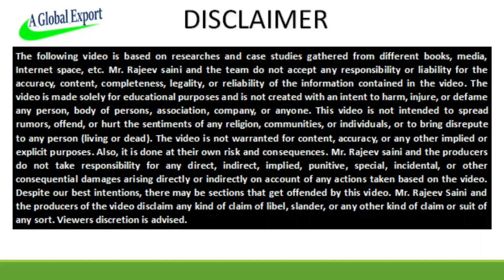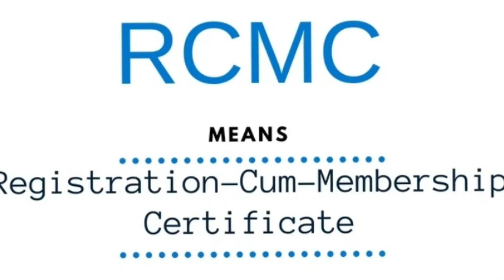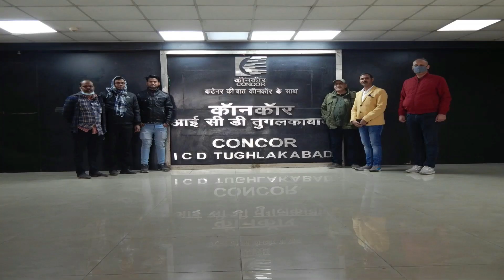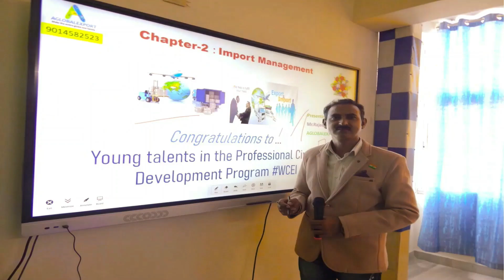how to import garments from bangladesh to india I rajeevsaini I import from bangladesh to india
export import course
export surplus garments
how to import garments from bangladesh to india
how to import garments from bangladesh
import from bangladesh to india
import garments
imported garments wholesale in delhi
garments import in delhi
textile import export business
cloth import export business
garment import export business
bangladesh se saman kaise mangaye
bangladesh se import kaise kare
bangladeshi garments in kolkata
bangladesh export surplus garments in kolkata